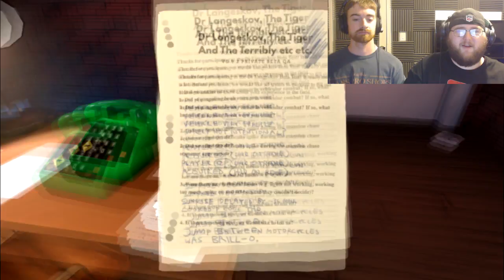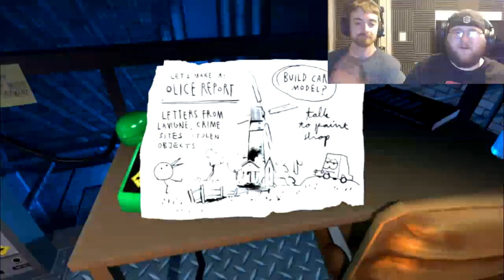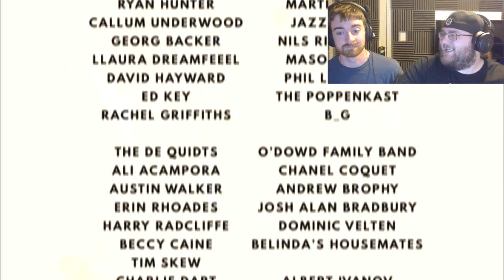CALLING TOMMY TUTONE! -DR LANGESKOV, THE TIGER, AND THE TERRIBLY CURSED EMERALD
Fun little interactive game! From the makers of "the Stanley parable" and the "beginners guide"

Credit For finding the song goes to "alpha records" check em out on youtube for more music!